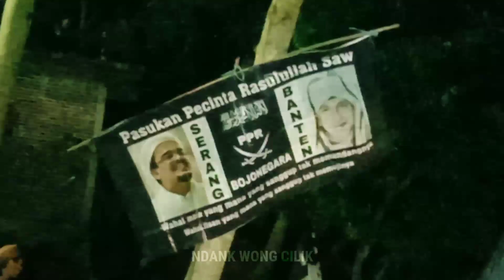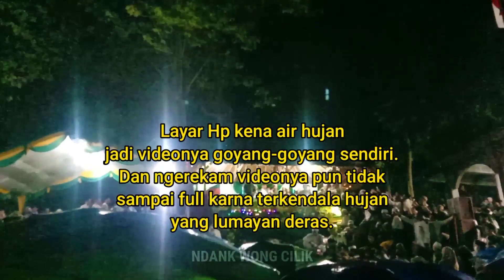TABLIGH AKBAR HABIB BAHAR BIN SMITH. ISRA MI'RAJ NABI MUHAMMAD SAW. LINK CIORA CILEGON BANTEN.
Assalamu'alaikum Warahmatullahi Wabarakatuh...! Semoga sahabat subscribers semua dalam keadaan sehat wal'afiat. Aamiin.